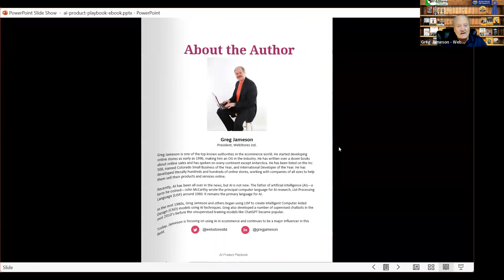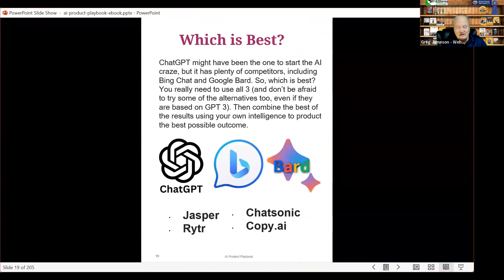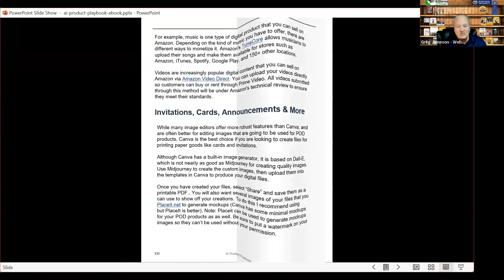Don't Just Learn About the Future - Create It! - The AI Money Machine Webinar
I had someone trying to sell me 4000+ ChatGPT prompts recently. REALLY? If you need a tutorial on having a conversation, then AI isn't going to do you any good. Neither you or I need more "prompt pimps" selling us something that is designed to be intuitive. What we need is a way to actually use AI to make money.

That is the purpose of this webinar. There are two dates to choose from. Recordings will be available to those who register.

Come learn how to make both real physical products (like caps, mugs, coloring books, comic books, t-shirts, puzzles, games, toys and more) PLUS digital downloadable products (like patterns, invitations, cards, music, videos, and even online courses!). Then learn how AI can actually help you sell them!

Create an entire ecommerce business using AI. No experience required. In fact - you don't even need your own shopping cart if you'd rather sell on Etsy or Amazon.

Register now and start your journey towards becoming an AI-powered ecommerce entrepreneur. Remember, the future belongs to those who prepare for it today. Don't wait, embrace AI and transform your business now!